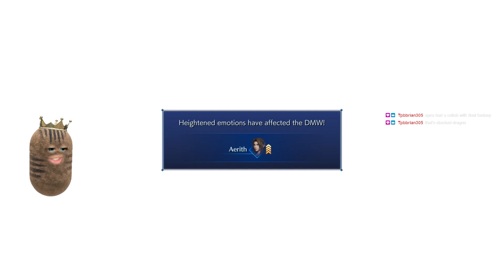CRISIS CORE – FINAL FANTASY VII – REUNION – PART 7